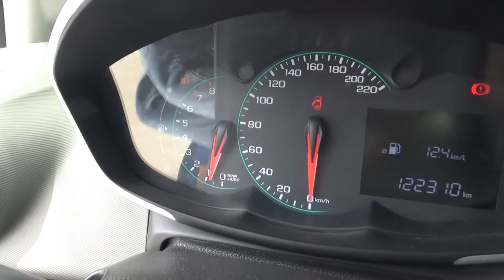Chevrolet / Sonic / 2017 - HS585288